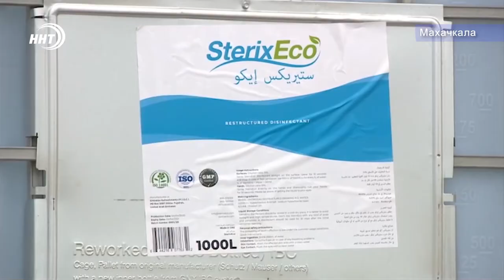Сулейман Керимов направил в Дагестан очередную партию медпомощи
В Дагестан прибыла очередная партия дезинфицирующих средств от Сулеймана Керимова. Борт с медицинским грузом прибыл из Арабских Эмиратов по инициативе сенатора.

Партия состоит из 9 дезинфицирующих рамок (боксов), 5-ти тонн дезинфицирующей жидкости, 62-х коробок иммуностимулирующего сиропа. Груз будет направлен благотворительному фонду социально-экономического развития «Я люблю Дербент» для распределения между медучреждениями.